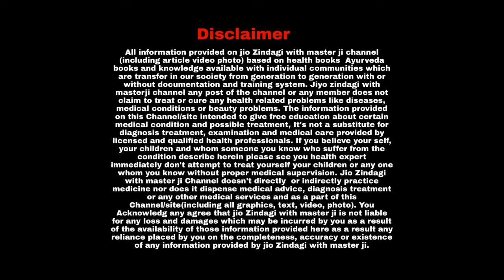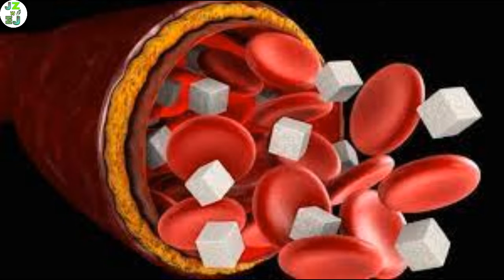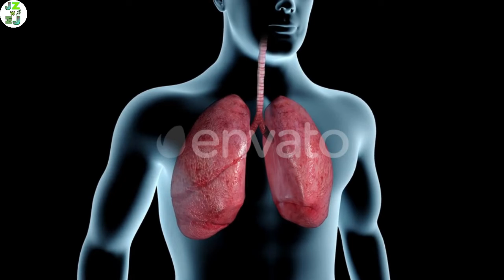गन्ने का जूस पीने का सही समय I Sugarcane Juice Benefits I Sugar Cane juice drinking rules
गन्ने का जूस (Sugarcane juice) स्वास्थ्य के लिए काफी फायदेमंद माना जाता है। क्योंकि गन्ने का जूस पोषक तत्वों से भरपूर होता है। इसलिए इसका सेवन करने से कई बीमारियां दूर होती है। गन्ने के जूस में कैल्शियम, पोटैशियम, आयरन, मैग्नेशियम, फॉस्फोरस, जिंक, विटामिन ए, विटामिन सी, विटामिन बी-कॉम्प्लेक्स, प्रोटीन और फाइबर जैसे कई तत्व पाए जाते हैं। लेकिन क्या आप जानते हैं कि अगर आप गन्ने के जूस का सही समय पर सेवन नहीं करते हैं, तो यह आपके स्वास्थ्य को फायदा की जगह नुकसान भी पहुंचा सकता है।

Sugarcane juice is considered very beneficial for health. Because sugarcane juice is rich in nutrients. Therefore many diseases are cured by consuming it. Many elements like calcium, potassium, iron, magnesium, phosphorus, zinc, vitamin A, vitamin C, vitamin B-complex, protein and fiber are found in sugarcane juice. But do you know that if you do not consume sugarcane juice at the right time, then it can harm your health instead of beneficial.